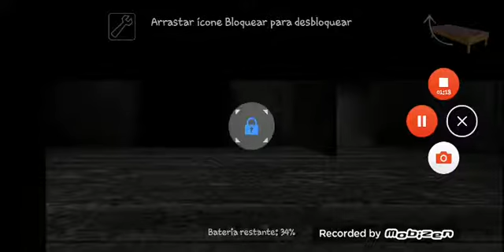A série da granny Episódio 5